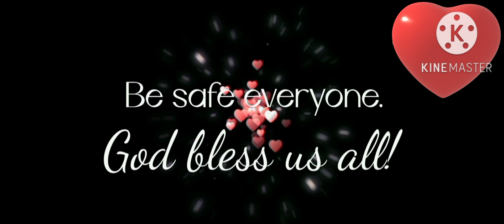Masskara experience || Pamamasyal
After 2 years of pandemic, finally the Masskara festival is back with it's theme "Balik Yuhum" meaning "back smiling".

Thank you for joining us by watching our video.  God bless everyone.

Be safe.